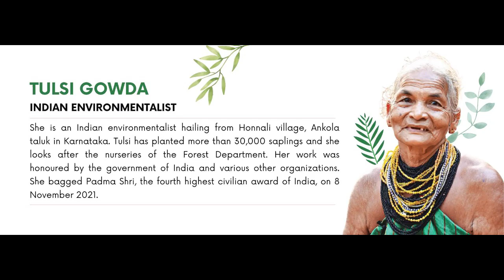ಪದ್ಮಶ್ರೀ ಪ್ರಶಸ್ತಿ ಪಡೆದ ತುಳಸಿ ಗೌಡ ಅಮ್ಮನವರ ಬಗ್ಗೆ ನಿಮಗೆಷ್ಟು ಗೊತ್ತು ? Kannada Sanjeevani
ಚಪ್ಪಲಿ ಇಲ್ಲದೆ   ಸಾಂಪ್ರದಾಯಿಕ ಉಡುಗೆಯಲ್ಲಿ
ಪದ್ಮಶ್ರೀ ಪ್ರಶಸ್ತಿ
ಪಡೆದ ತುಳಸಿ ಗೌಡ ಅಮ್ಮನವರ ಬಗ್ಗೆ
ನಿಮಗೆಷ್ಟು ಗೊತ್ತು ?
Life story of Tulasi Gowda in Kannada..

Source- Anuj Ramatri youtube channel